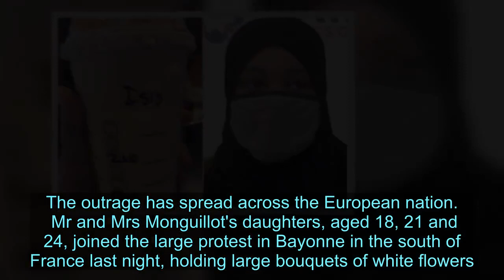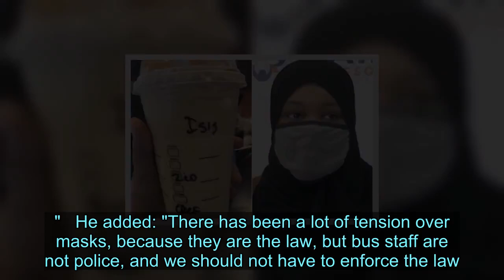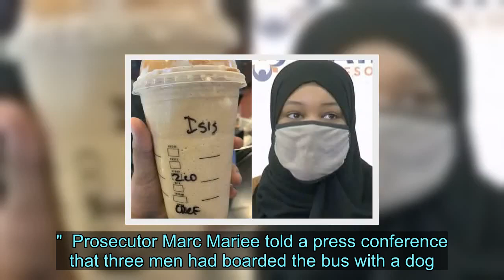Wife of bus driver left brain dead in Covid mask row 'will avenge husband'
The wife of a bus driver left brain dead by passengers who savagely kicked and punched him for demanding they wear face masks has said she "will avenge my husband."  Devastated Veronique Monguillot joined 6,000 angry protesters marching in France today after the senseless and vicious attack on her husband, Philippe, on Sunday night.  The 59-year-old hard working and helpful bus driver was attacked by a group of men when he tried to enforce the law on wearing face coverings on public transport to limit the spread of coronavirus.  Colleagues say he should have been protected and, as a bus driver, should have had to enforce the law. The outrage has spread across the European nation.  Mr and Mrs Monguillot's daughters, aged 18, 21 and 24, joined the large protest in Bayonne in the south of France last night, holding large bouquets of white flowers.   Mrs Monguillot held a photo of herself with her stricken husband driver high above her head, while protesters marched the street dressed in white.  The outpouring of grief has led to a ground swell of support from Bayonne residents, who packed the streets and followed the family.  Mrs Monguillot said: "I will fight to the end, I have strength in me, I have almost no more tears.  "I'm angry and I'm going to go.  "I am not afraid, justice is with me.  "The justice will help me to avenge my husband."   Bus drivers held a minute's silence at 7.30pm in cities across France, including Paris, Strasbourg and Bordeaux.  Many of Mr Monguillot's colleagues have said they will not work until his funeral.  The bus driver was close to retirement.  With her husband, Mrs Monguillot had planned to buy a motorhome in September ahead of his retirement next year.  Two men have been charged with attempted murder over the attack which took place around 7pm on Sunday.   Two, aged 22 and 23, have been charged with attempted murder. They are believed to have been known to police previously.  Two more have been charged with failing to assist to a person in danger - a crime under French law - and one of the group is also accused of attempting to hide a suspect.  All suspects are in custody.   In France, face coverings and masks are compulsory on all public transport.   A colleague of Mr Monguillot described him as a "decent and hardworking man who always looked after passengers."   He added: "There has been a lot of tension over masks, because they are the law, but bus staff are not police, and we should not have to enforce the law."  Mr Monguillot's family yesterday said they "have no more tears".   Daughter Marie told  Sud Ouest : "It's not my father breathing, it's the ventilator... we know that it's over.   "We are empty... we have no more tears."     While his wife Veronique Monguillot said: "He can't leave us like this, he was going to be 59 years old soon.   "No, you don't do this over a bus ticket. You don't kill for free like this."   Speaking to  Le Parisien, she added: "I don't want to face the facts. I feel like I'm